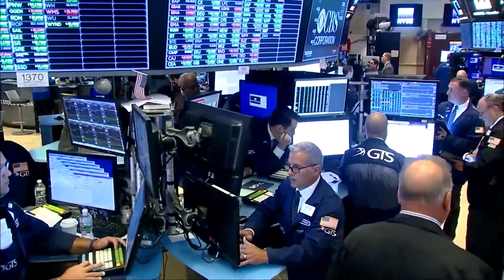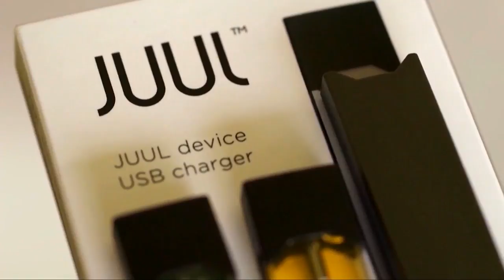MoneyWatch Report 8-20-19